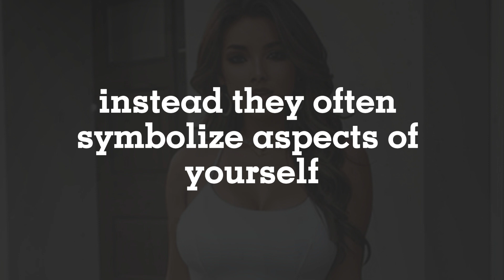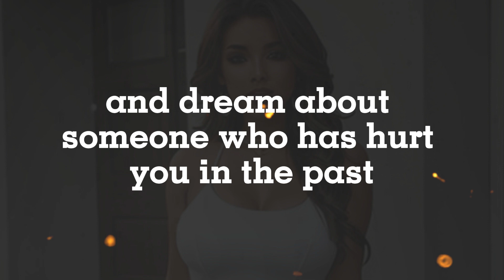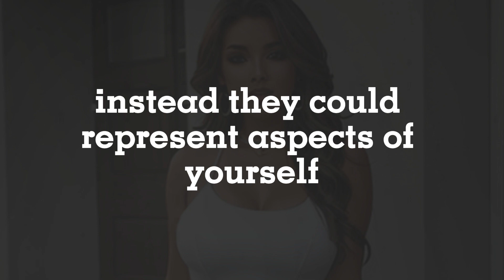WHEN SOMEONE APPEARS IN YOUR DREAMS, IT'S MEANS...!!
1)This video has no negative impact on the original works (It would actually be positive for them)
2)This video is also for teaching purposes.
3)It is not transformative in nature.
4)I only used bits and pieces of videos to get the point across where necessary.